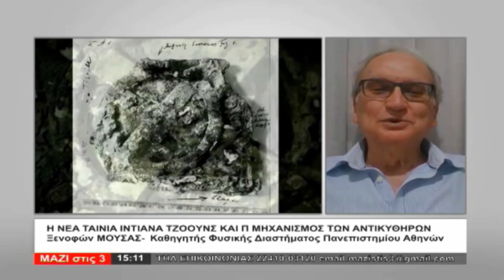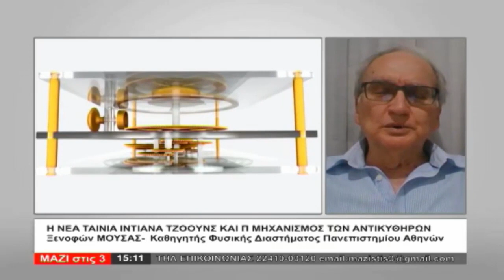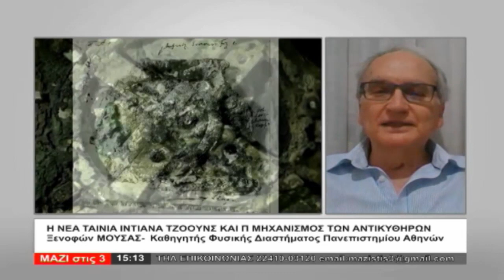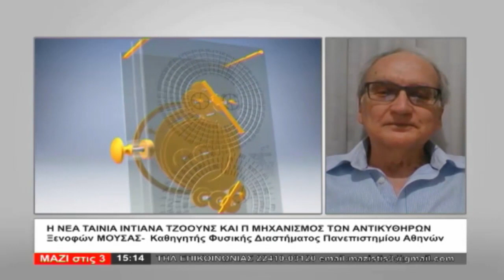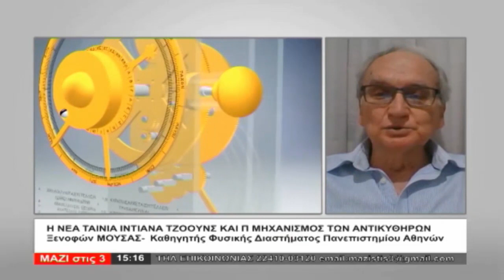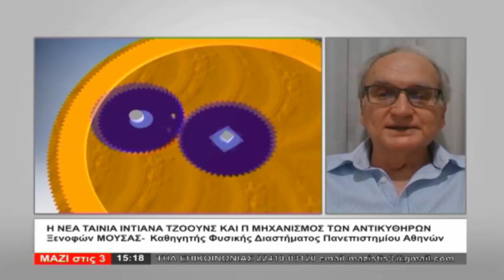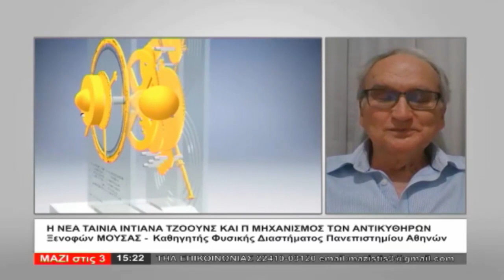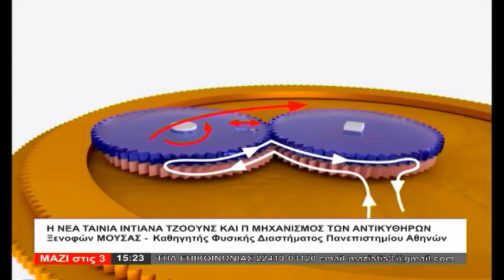ΜΑΖΙ ΣΤΙΣ 3 (03.07.2023) - ΜΕΡΟΣ Α